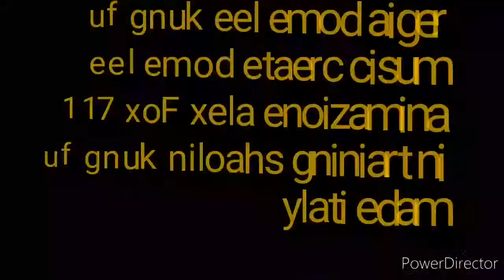yellow mantis horror kung fu kill the lord chen in forest